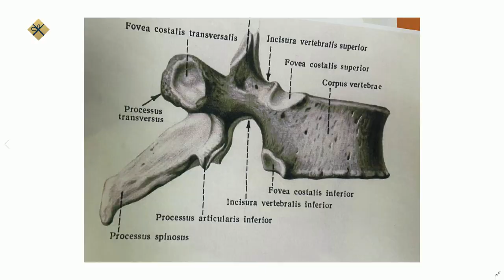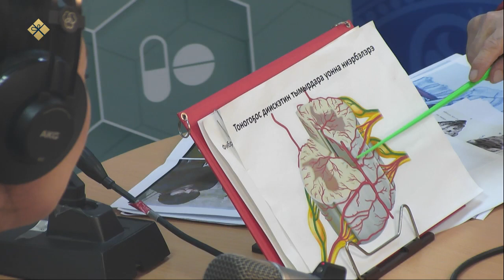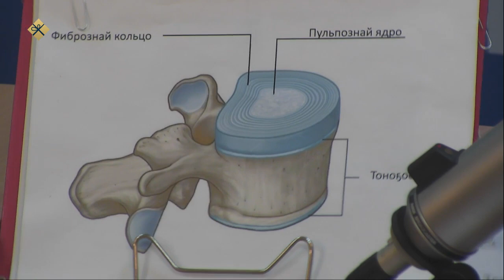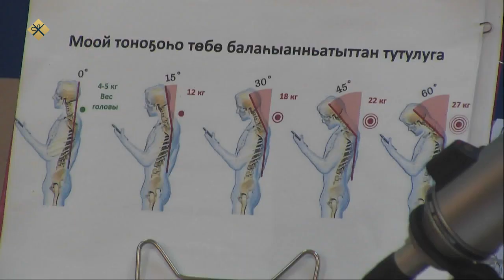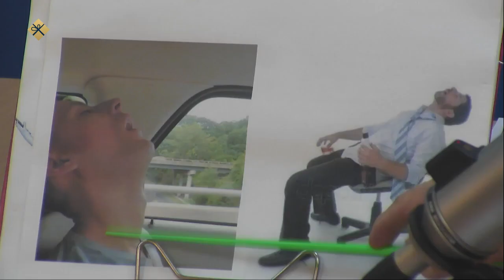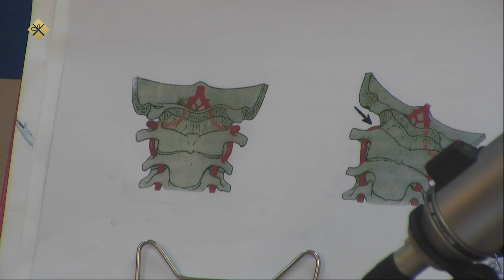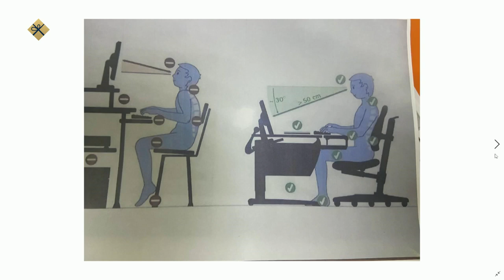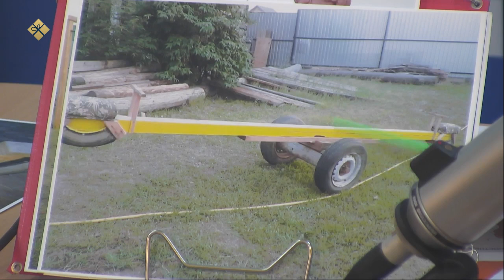«Тэтим чааһа» (17.12.21)